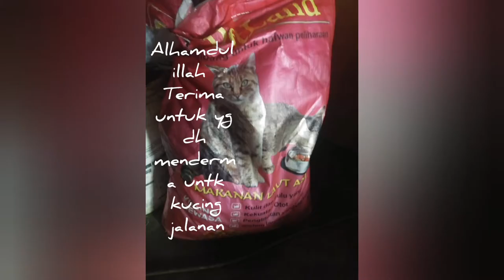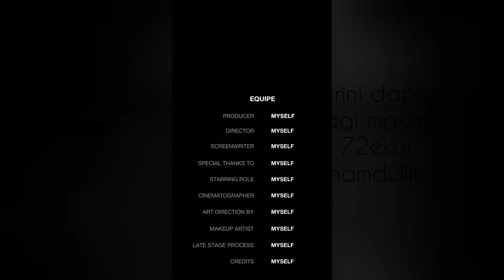CARI PAHALA BERSAMA .......TMK kedah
assalammualaikum... sy nk tnya siapa nk buat pahala lebih blh ikuti ni kutipan pahala akhirat sesiapa nk derma blh pm sy ok